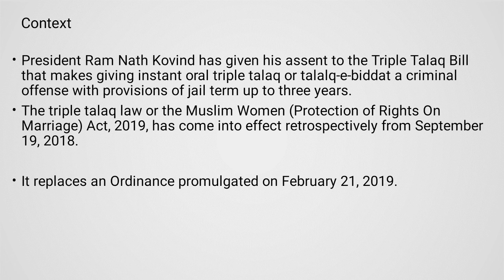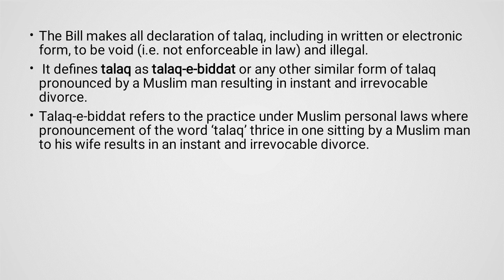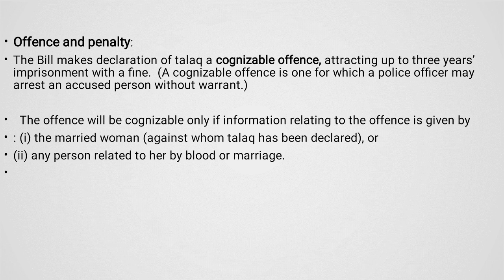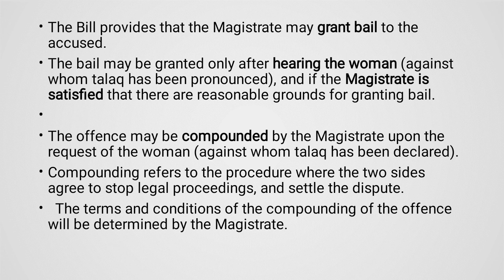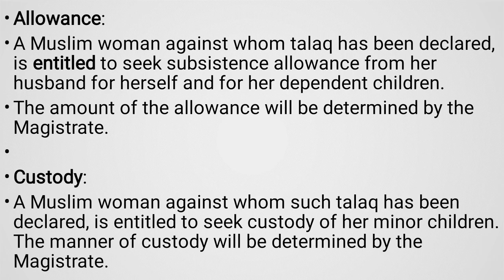Muslim Women(Protection of rights on Marriage) Act 2019 or Triple Talaq Act 2019 in Hindi for UPSC